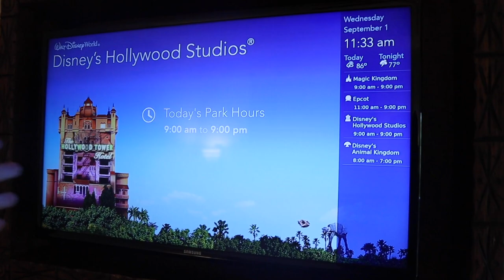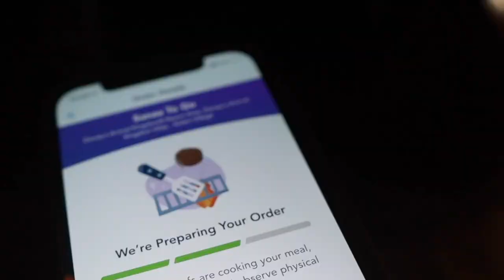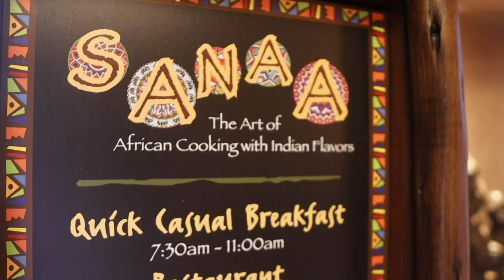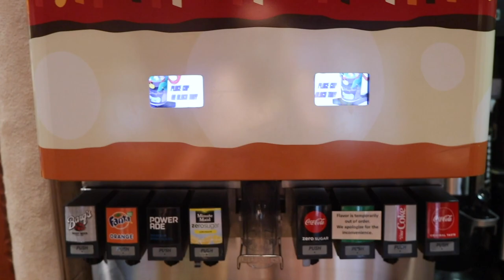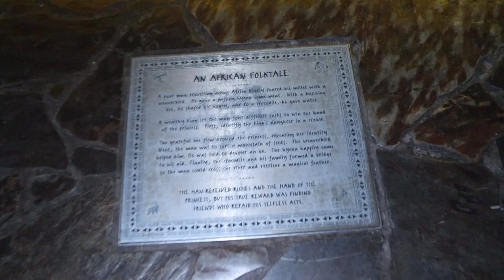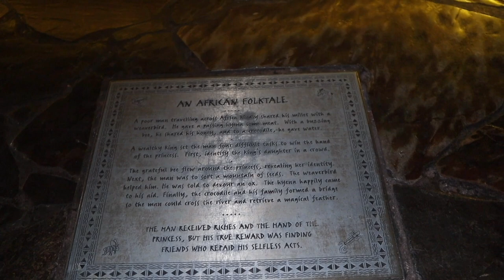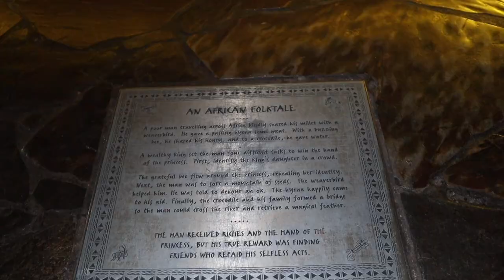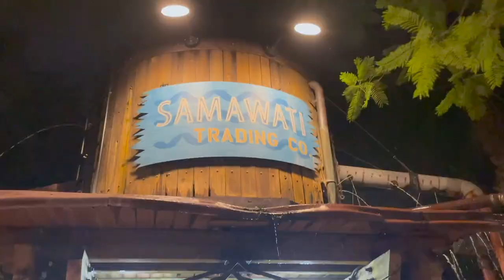The Best Food at Walt Disney World! | Animal Kingdom Lodge Kidani Village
Everything is amazing at Animal Kingdom Lodge! We have a one night stay here and we definitely make the most of it. We get Sanaa to go, go swimming at the Samawati Springs Pool, and hang out with the Petras fam. Also! That pulled pork sandwich! That was the best. What a special day to celebrate James turning 10 months! You guys made it even more special by kicking butt fundraising for ACS. Thank you, thank you, thank you!